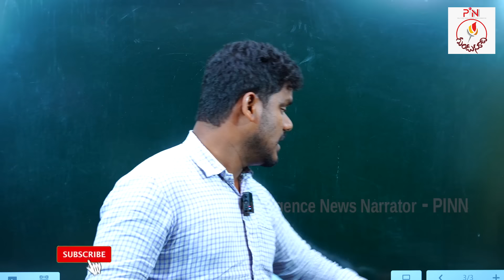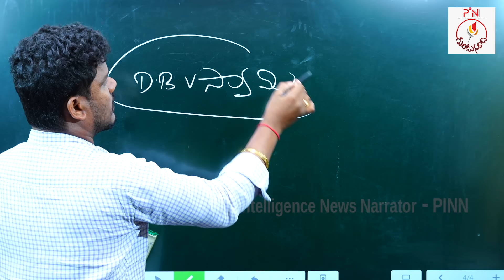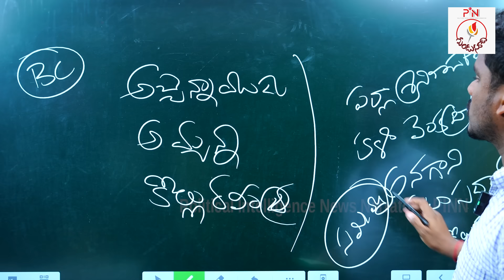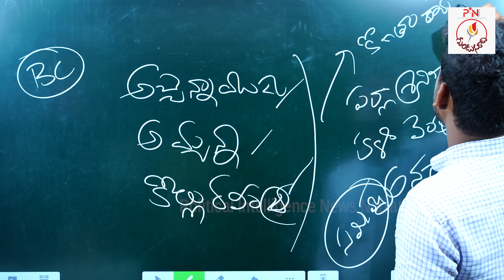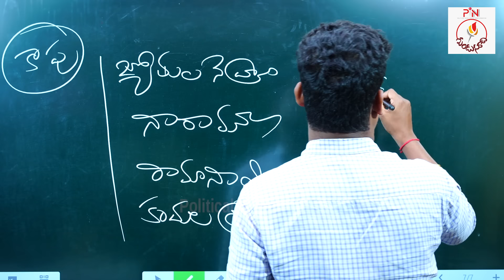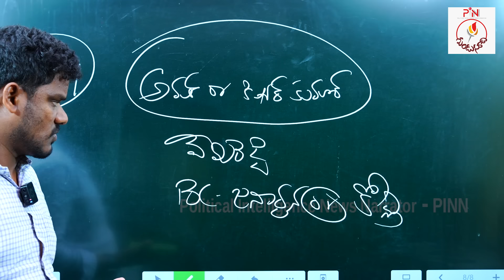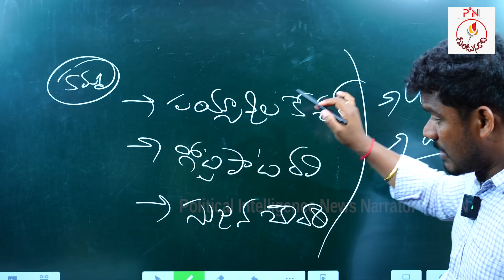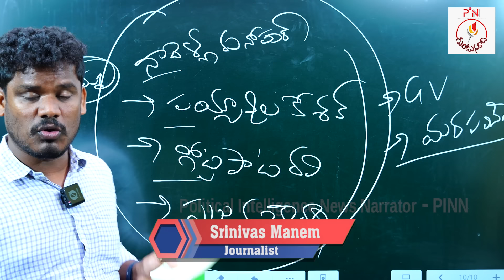TDP Cabinet: టీడీపీలో మంత్రి పదవులు.. ఎవరెవరికి ఛాన్స్ ఉండొచ్చు..? | Gundusoodhi - PINN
TDP Cabinet: టీడీపీలో మంత్రి పదవులు.. ఎవరెవరికి ఛాన్స్ ఉండొచ్చు..?